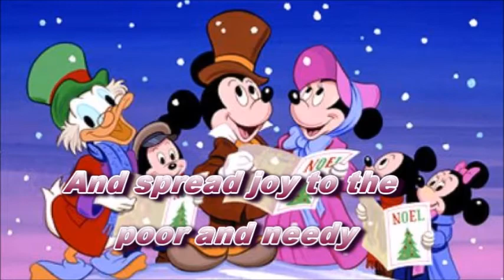Merry Christmas Wishes & greetings, Message, sms, special wishes for Kids